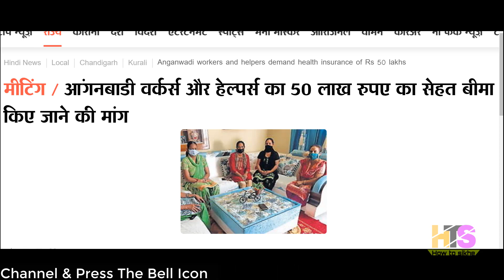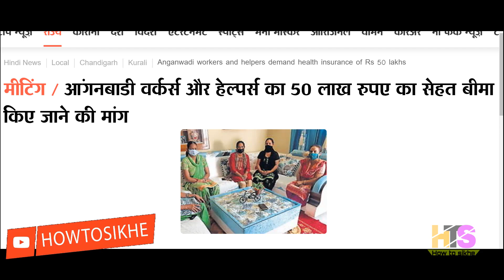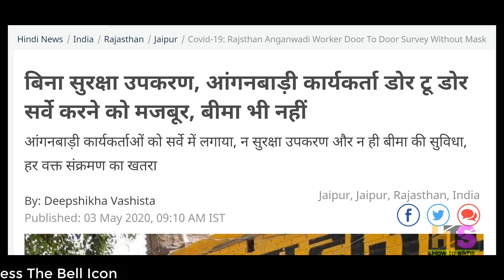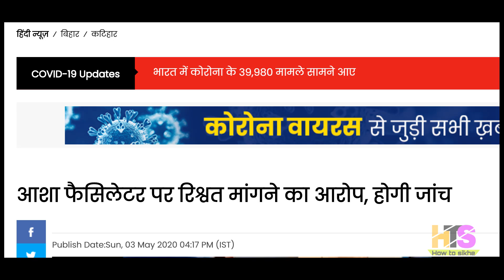आंगनवाड़ी आशा कार्यकर्ता 4-मई-2020 मानदेय समाचार | Anganwadi Asha Sahyogini Salary Hike News Today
My New Youtube Channel(Please Visit)
Shan Talk

*My Laptop*

*My Smartphone*

*My Tripod*

*Queries solved*
1) asha and anganwadi worker
2) asha anganwadi salary budget 2020
3) anganwadi asha sahyogini ki salary
4) anganwadi asha sahyogini ka vetan
5) आंगनवाड़ी आशा सहयोगिनी
6) आंगनवाड़ी आशा सहयोगिनी सैलरी 2018
7) आशा कार्यकर्ता का वेतन 2018
8) आंगनवाड़ी लेटेस्ट न्यूज़
9) anganwadi latest news today anganwadi worker uttaranchal bharti,job,vacancy,
10) anganwadi asha news up,punjab,bihar,jharkhand,rajasthan,uttarakhand,himanchal,pradesh,uttar,